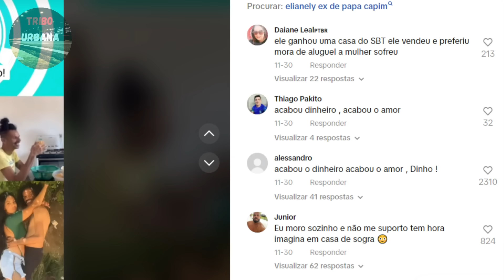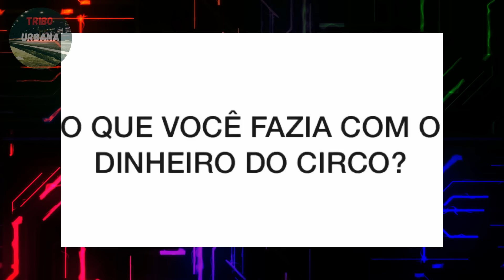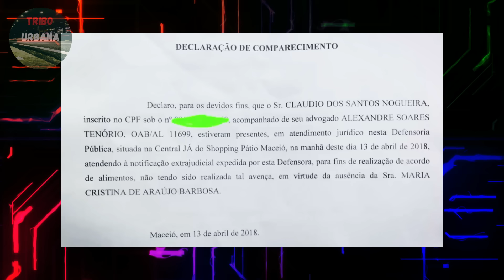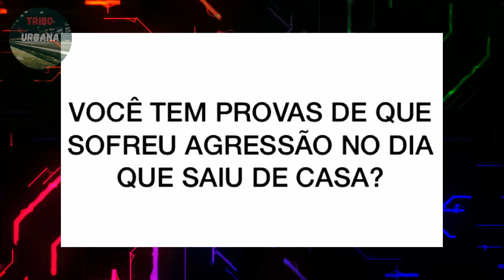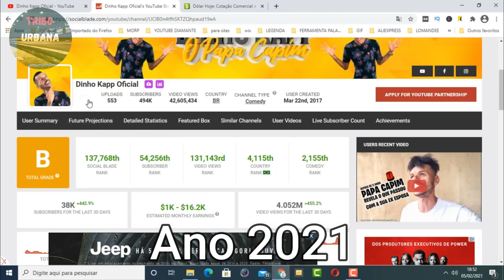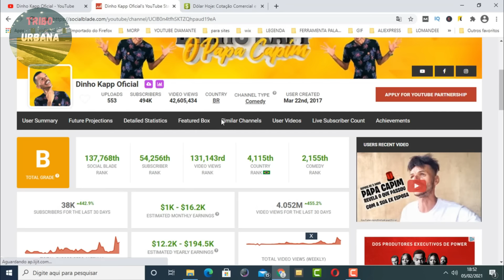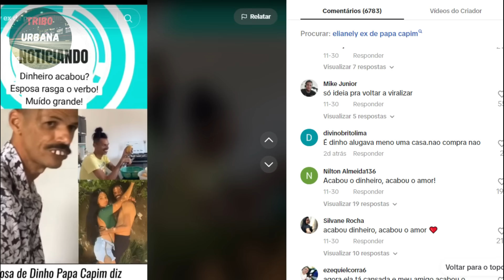PAPA-CAPIM ENVOLVIDO EM MAIS UMA ENORME POLÊMICA | Dinho Kapp e Esposa recebem Acusações Sérias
O Dinho Kapp também conhecido como papa-capim, está envolvido em mais uma enorme polêmica. Papa Capim e sua esposa estão recebdo acusações sérias de internautas após a última polêmica em que a Eliane expulsou o Papa-Capim da casa da sogra

Sò que após alguns relatos, pudemos ver que a história pode não ser verdadeira. Pois internautas afirmam que Dinho Kapp e sua esposa só estão fazendo isso por engajamento. E a vaquinha pedida na internet pelos dois, que seria pra comprar uma casa. Na verdade era uma mentira

Veremos nesse vídeo também que a ex mulher de papa Capim também se pronunciou e contou o seu lado da história

O Dinho Kapp, o "Papa Capim" foi expulso de casa pela esposa, e foi acusado de fazer vaquinha enganando seus seguidores.

Cláudio dos Santos, famoso na internet como “Papa Capim”, cujos vídeos no YouTube contabilizam milhões de visualizações

Foi exposto pela esposa, após essa dizer que o mesmo pede ajuda financeira de seguidores para comprar uma casa. Mas na verdade é tudo conversa. Pois o Dinho Kapp se alojou na casa da sogra e não queria ir embora. Só que após uma investigação profunda do canal tribo urbana, podemos ver que a história não é bem essa como os dois contaram

A alegria e simplicidade ao apreciar o canto de um pássaro levou à ascensão, meteórica, na internet, o pedreiro Claudio dos Santos Nogueira, o Dinho Kapp, ou o “Papa-Capim” como ele ficou conhecido, há menos de um mês.

O pedreiro na época gravou um vídeo onde comenta de maneira singela e inocente suas impressões sobre o canto do Papa-Capim de um vizinho e criou o bordão “Oh Papa-Capim dos meus Sonhos!”, além falar frases como “é muito gosto!”, “agora eu to armado!” e “Ô melodia!”. Desde então, Dinho Kapp ficou famoso, requisitado, seu celular não para de tocar e receber mensagens, inclusive de outros estados do país, ganhou o pássaro do amigo e o bordão virou música.

Só que quem diria que esse Homem simples estaria envolvido em uma enorme polêmica anos depois

 Assista o vídeo do Papa Capim e outras notícias em nossa playlist do Tribo Notícias